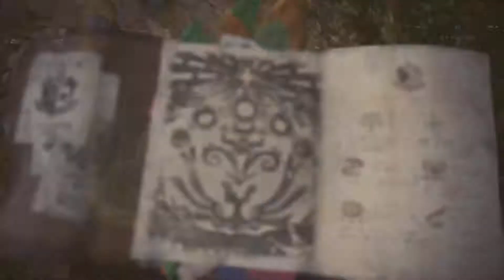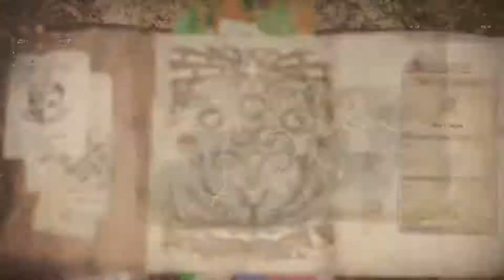Monster Hunter World 2018 12 18 22 12 31